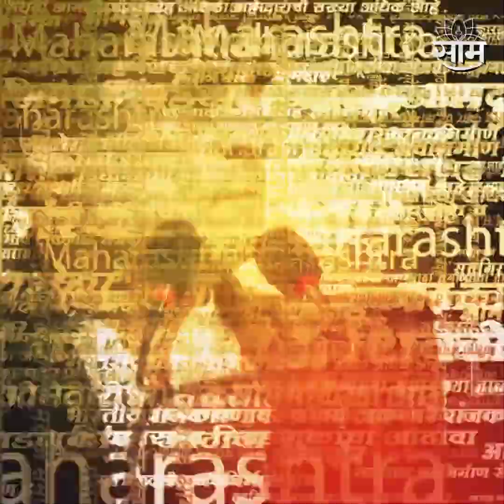Maharashtra Politics : महाराष्ट्राच्या सत्तासंघर्षात कोण कटप्पा? कोण Bahubali ? आणि कोण Ballaldev?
Maharashtra Political Crisis : महाराष्ट्राच्या सत्तासंघर्षात कोण कटप्पा? कोण Bahubali ? आणि कोण Ballaldev?

Supreme Court Verdict | Maharashtra Political crisis | Shivsena | राज्याच्या सत्तासंघर्षाचा निकाल लांबणीवर, राज्याच्या सत्तासंघर्षाची सुनावणी सात सदस्यीस घटनापीठ करणार . सर्वोच्च न्यायालयाने आज राज्याच्या सत्तासंघर्षाची सुनावणी ७ सदस्यांच्या घटनापीठाकडे सोपवली आहे. असे असताना सर्वोच्च न्यायालयाने तत्कालीन राज्यपाल भगतसिंह कोश्यारी यांच्यावर ताशेरा ओढलेत. सर्वोच्च न्यायालयाने आमदारांच्या अपात्रेचा निर्णय विधानसभेच्या अध्यक्षांकडे सोपवण्यात आला. तसेच सुनील प्रभू हे शिवसेनेचे प्रतोद असून भारत गोगावले यांची नियूक्ती बेकायदेशीर असल्याचे मत सर्वोच्च न्यायालयाने व्यक्त केले आहे..